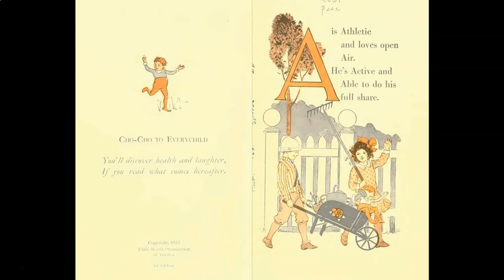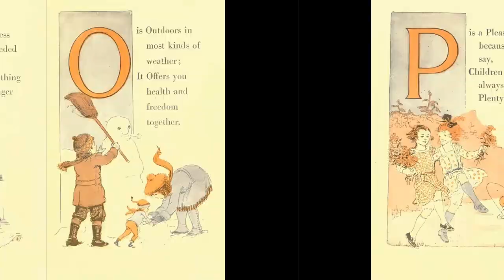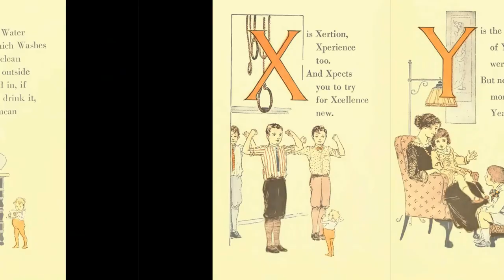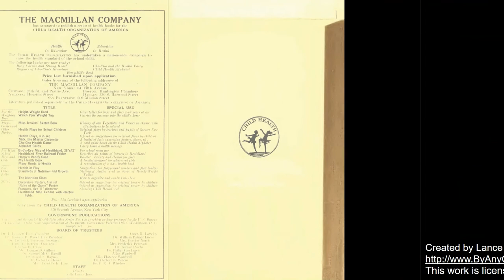Storytime #6: Everychild's Book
This series reproduces stories that are in the public domain (typically sourced from the Internet Archive) and makes them available as read-aloud stories on YouTube. This video like the stories it borrows from is also freely available for reuse.